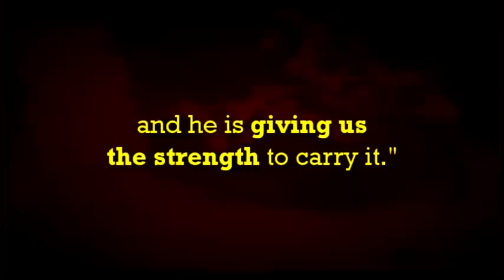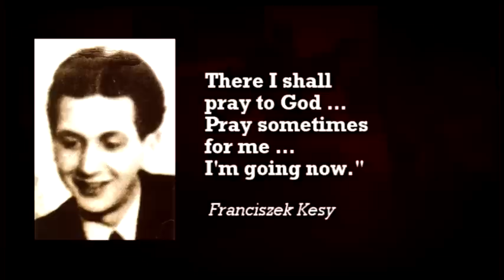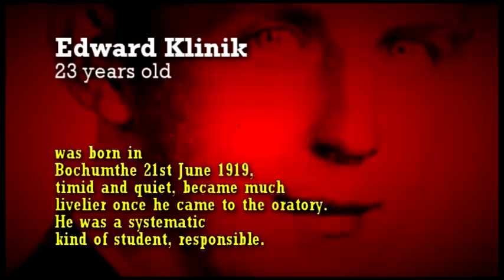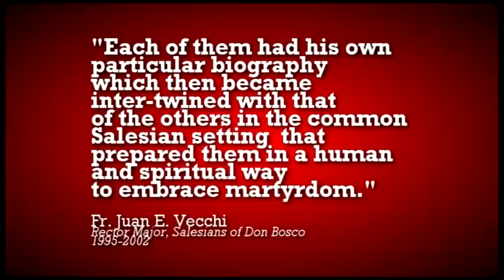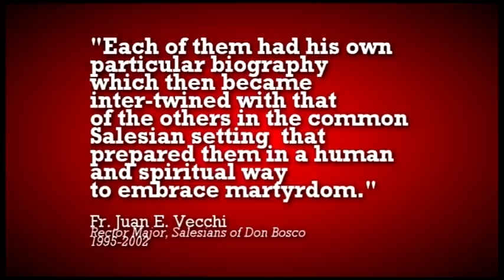Young Men of Faith (5 Polish Martyrs)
A short AVP tribute to the 5 Polish Martyrs of the Salesian oratory in Poznan, Edward Klinik (23), Francis Kesy (22), Jarogniew Wojciechowski (20), Czesław Józwiak (22), and Edward Kaźmierski (23). The VO and storyline is solely based on their brief biographies found

This includes clips from:
(Invasion of Poland 1 of 3)